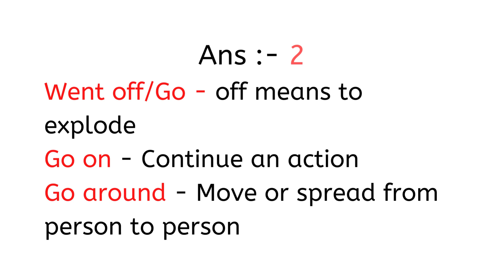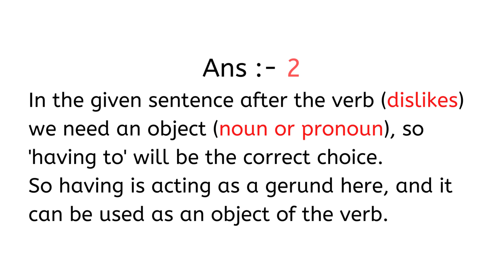CAN YOU SCORE 5/5? | Fill in the blanks Quiz | Basic English Quiz | SSC | CDS | NDA | Rani Ma'am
English with RANI MA'AM is a well known YouTube Channel  for English. It focusses on quality education and values hard work and dedication. Learn English for Competitive Exams like SSC CGL, CHSL, CPO, BANK PO/CLERK UPSC, NDA, CDS & other competitive exams.

👉 Enquiry Numbers: 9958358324, 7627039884, 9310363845